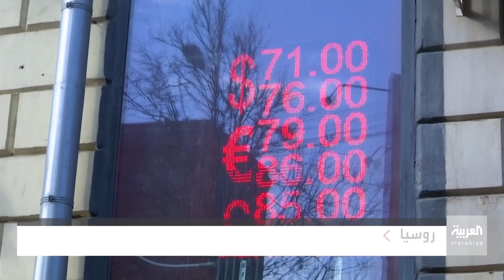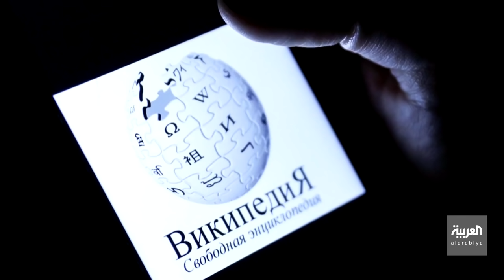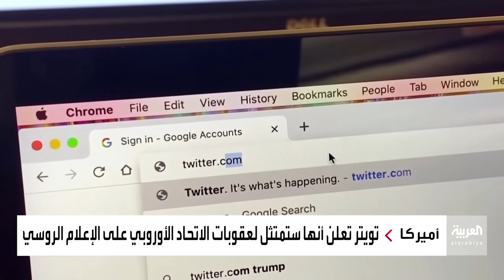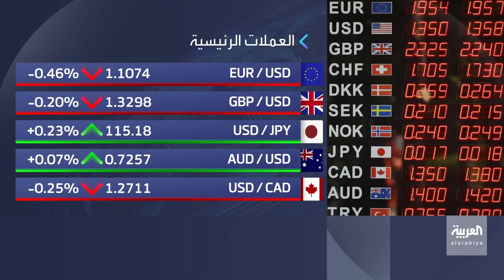كييف تحت القصف وأمام تحرك القوات الروسية والرئيس الأوكراني يطالب بالدعم الغربي